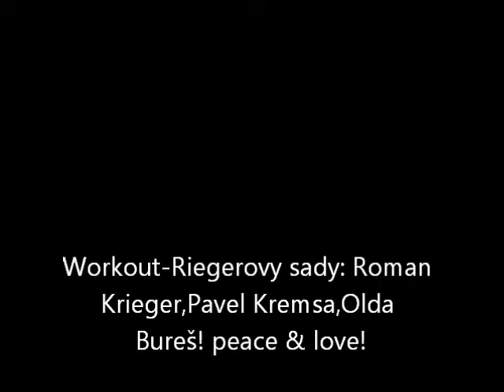Workout-Riegerovy sady Praha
Roman,Pavel,Olda